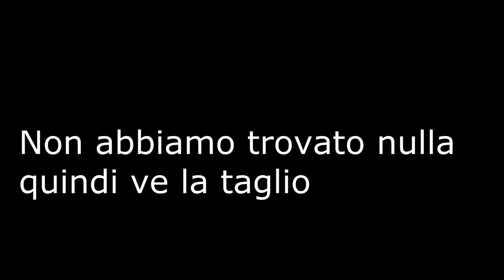Fut Draft andiamo a giocare la finale !